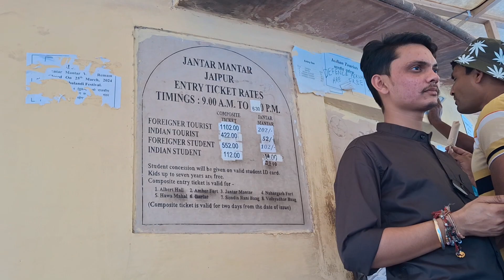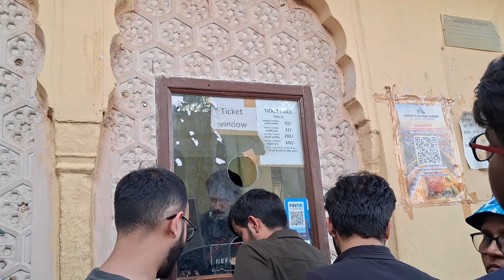Last day in Jaipur 🙌 Shopping karke hogiya bag full 🛍🫠🫠